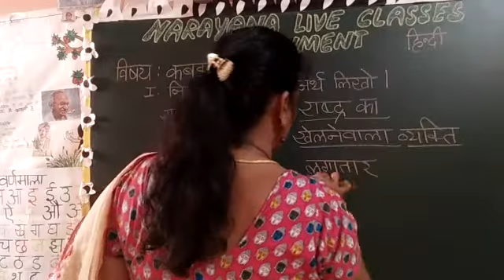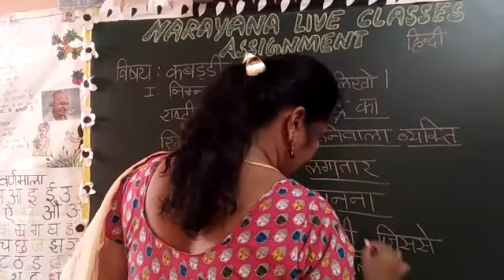29TH JAN AP CLASS V SL HINDI AMAZING ASSIGNMENT KEY